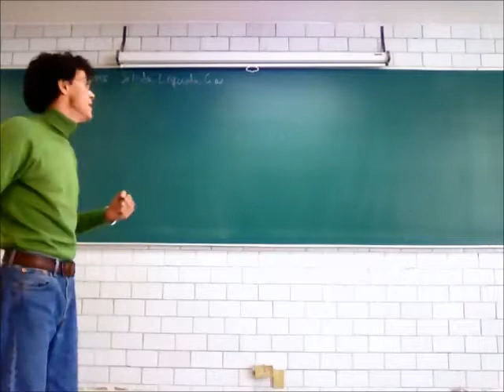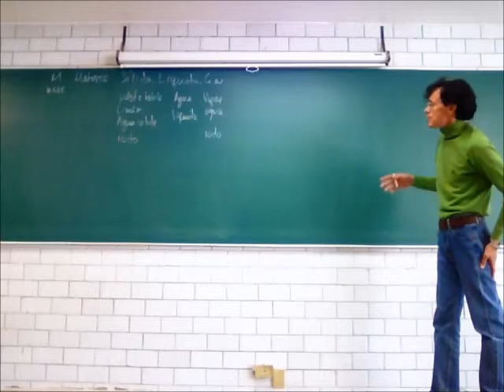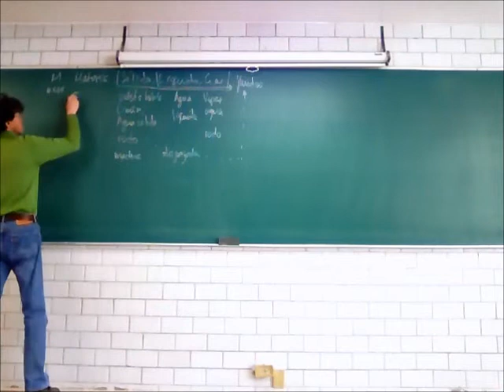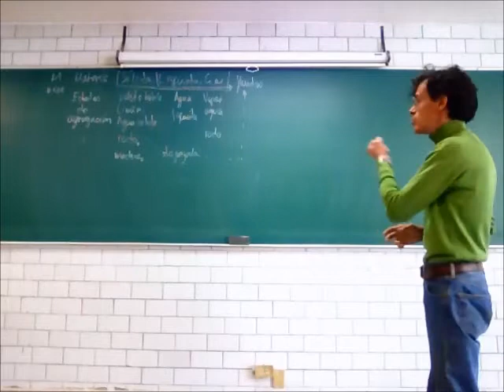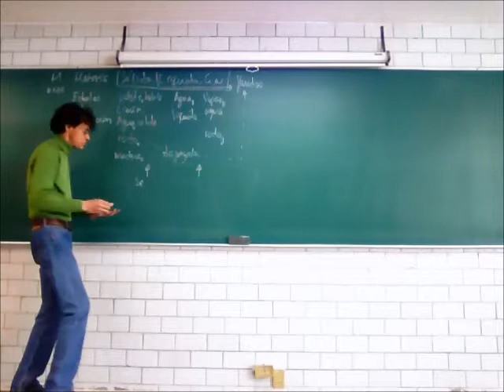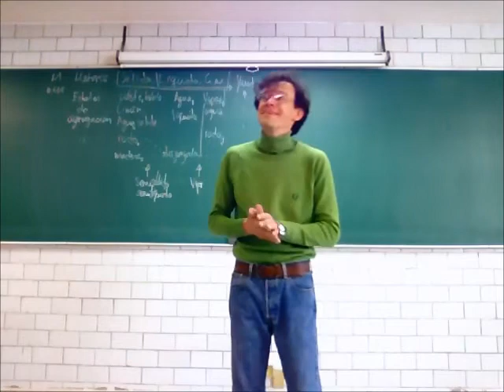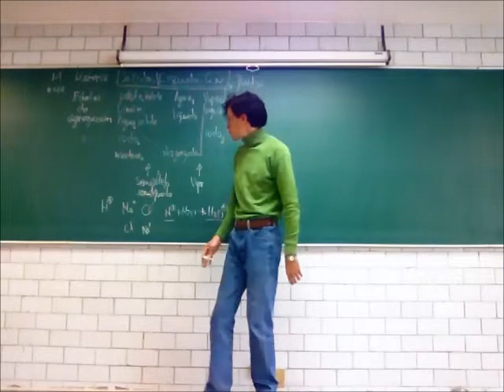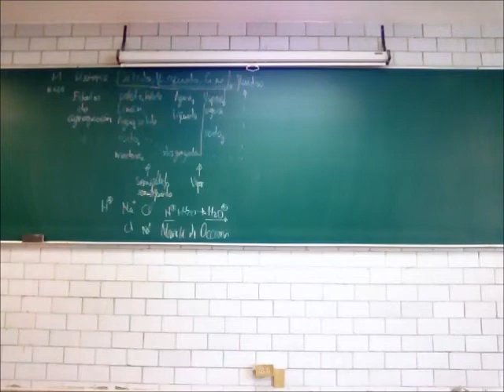Propiedades de la materia. Teoría Cinética Molecular - 14-Invierno - Prof Raúl Alva 1/3